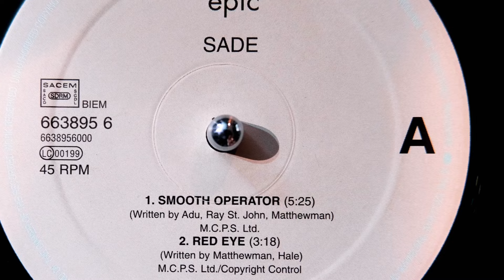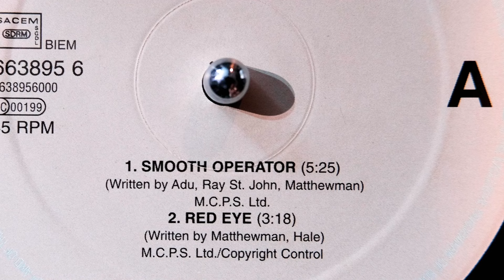Smooth Operator (Extended 45 RPM 12" record) II